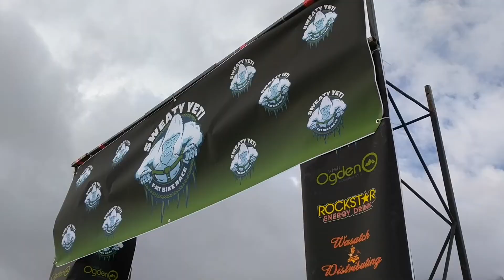2018-2-3 VLOG Part I: 雪上越野自行车骑行赛 Ogden Winter Fat Bike Race - DJI Mavic Pro Video